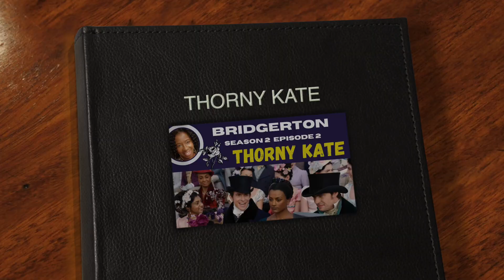Bridgerton Season 2 Episode 2 | Thorny Kate | Review / Recap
Bridgerton Season 2 Episode 2  Review and Recap